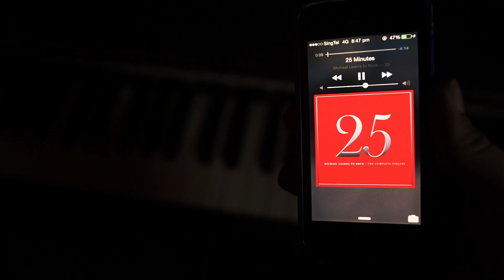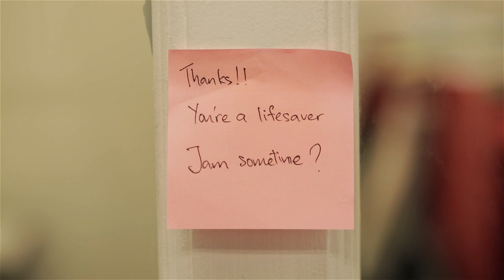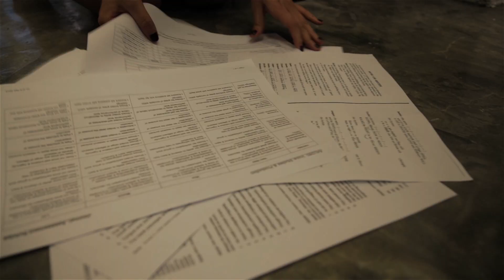What Is Love, Anyway?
Sometimes, love happens when you least expect it to...

Happy Valentines' Day! We want to know YOUR definition of love.

Starring: Eunice Goh Yi Hui & Xin De Yap

Special thanks to: Thunder Rock School & Muhammad Harith Bin Ab Rahman

Featuring songs by Michael Learns To Rock:
'25 Minutes', 'Sleeping Child', 'Paint My Love' and brand new single 'Call On Love'

'Call On Love' is available on Michael Learns To Rock's latest and most comprehensive greatest hits album, '25'